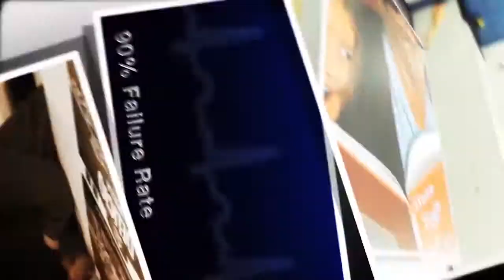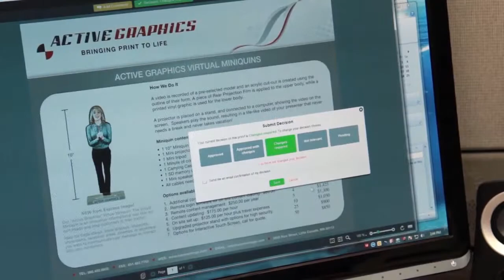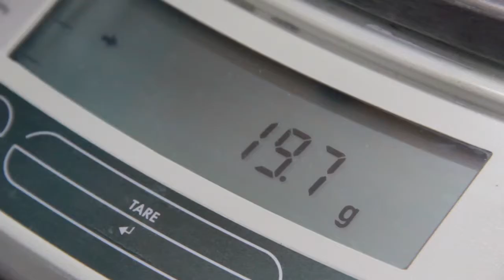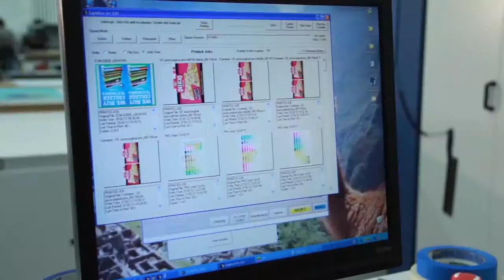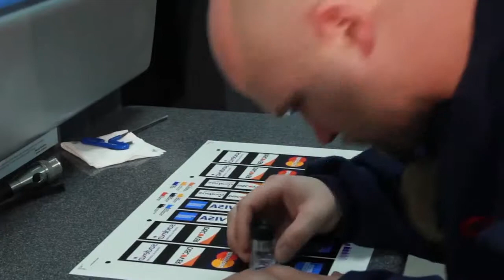Express Images - Company Overview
Express Images, a Twin Cities printing company, prints large format prints for retail displays.